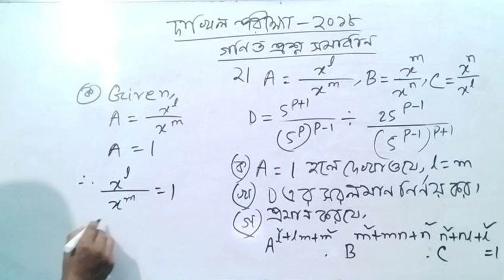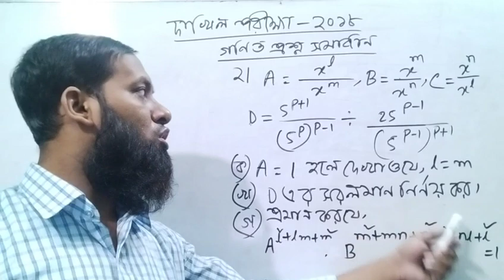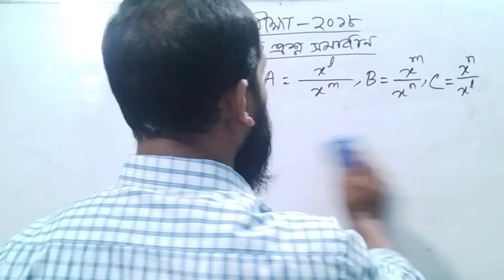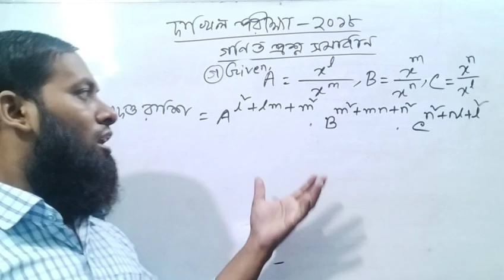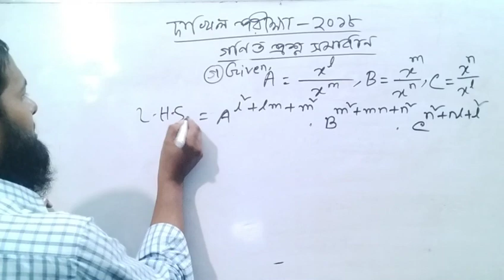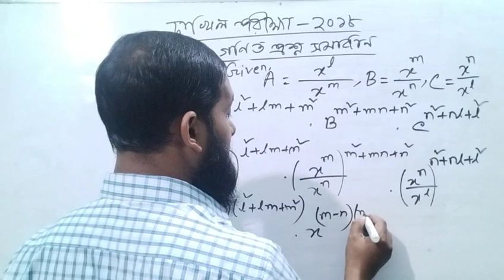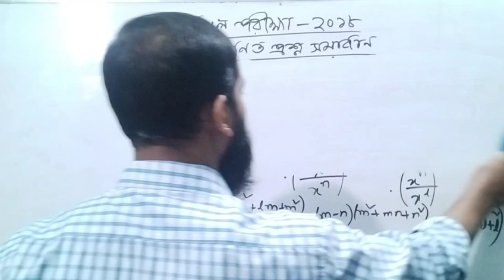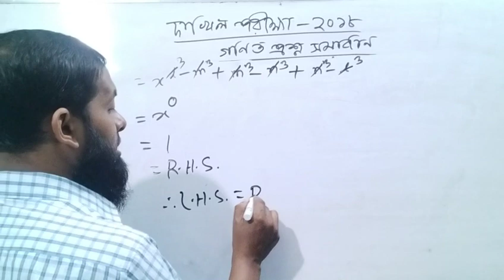Dakhil Exam 2018 Math Question solution Question 2।।দাখিল পরীক্ষা ২০১৮ গণিত প্রশ্ন সমাধান।